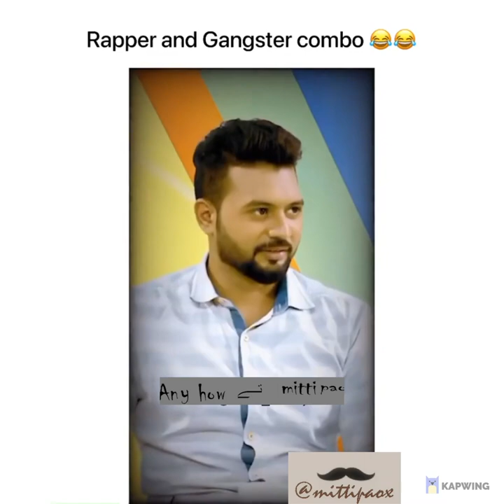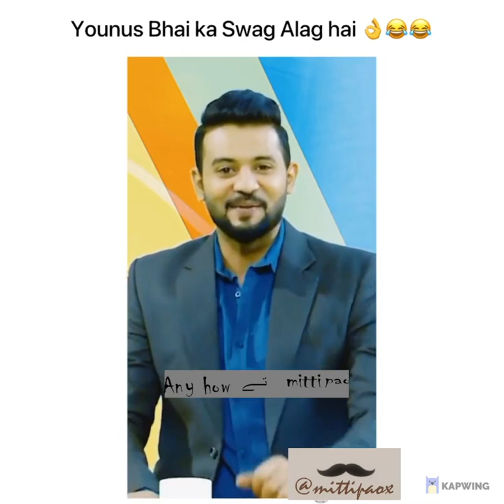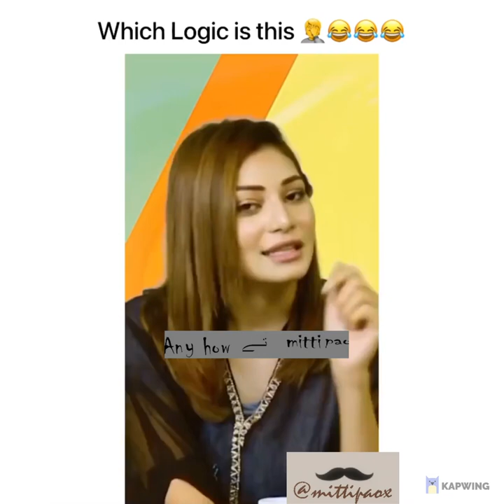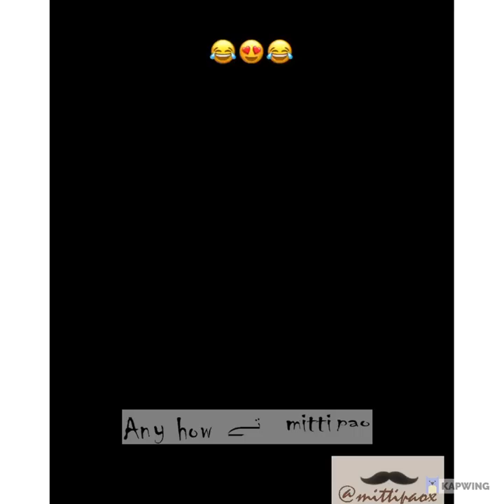Gup Shup Meme version AKA Younas khan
Producer: Asif Shehzad Malik

Host: Dr. Rafia Rafique , Younus Khan, Anum Gohar & Urshia Hussain

A Play Entertainment Production